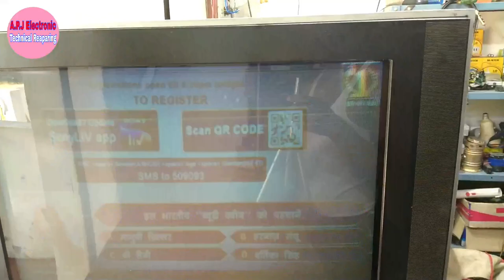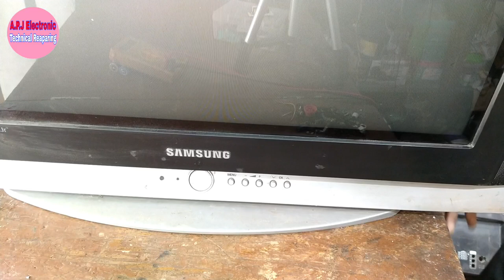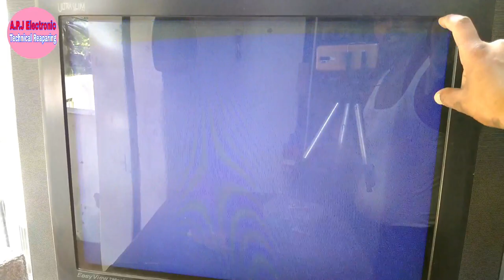29 inch samsung tv repair, सैमसंग 29 इंच अल्ट्रा स्लीम पिक्चर में लाइनिंग प्रॉब्लम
29 inch samsung tv repair, सैमसंग 29 इंच अल्ट्रा स्लीम पिक्चर में लाइनिंग प्रॉब्लम